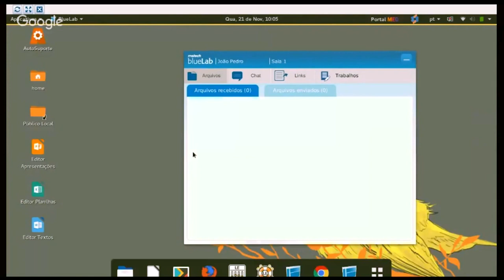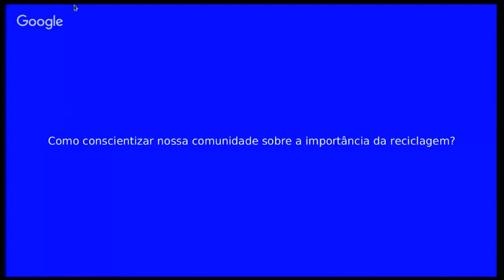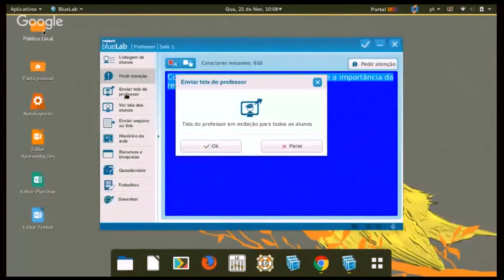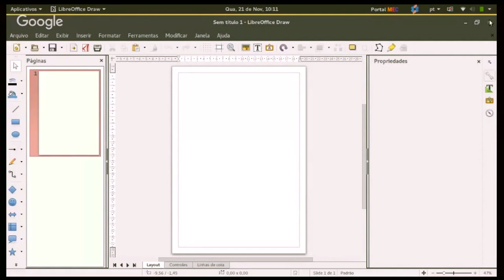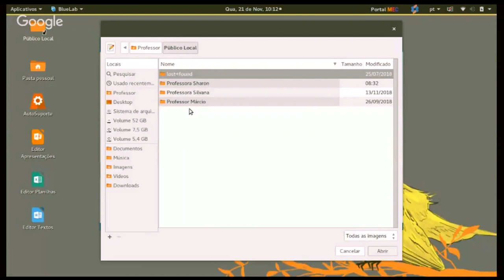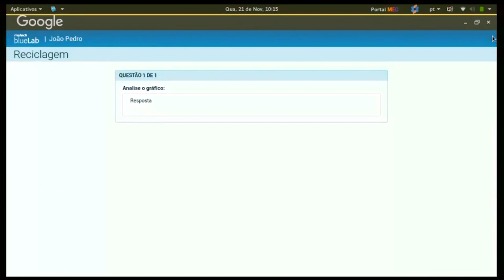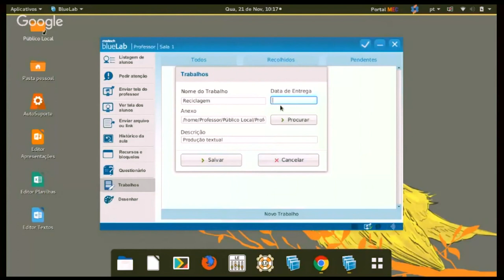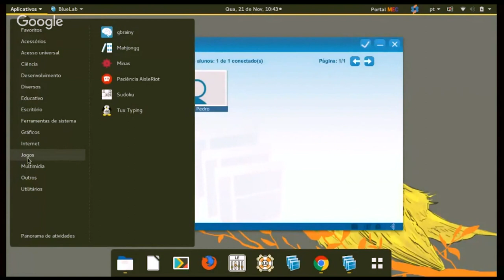Tutorial BlueLab 4: Painel do professor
Este videotutorial explica os recursos disponíveis ao professor após acessar o Blue Lab. Mostra como realizar o compartilhamento de tela, envio arquivos, elaboração e envio de questionário aos alunos. Apresenta também alguns programas disponíveis nos netbooks, como o Scratch e o GeoGebra.